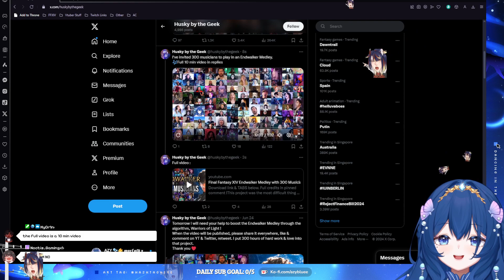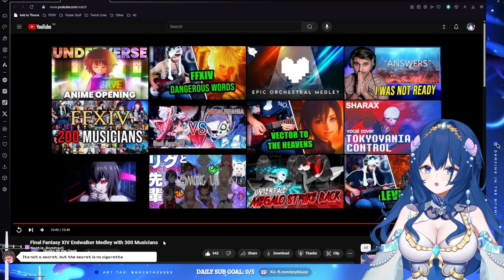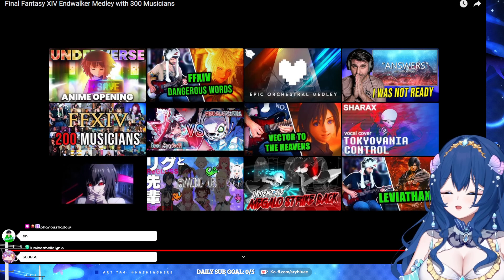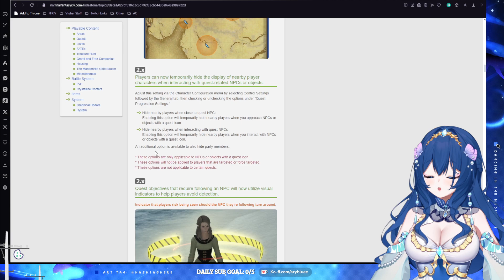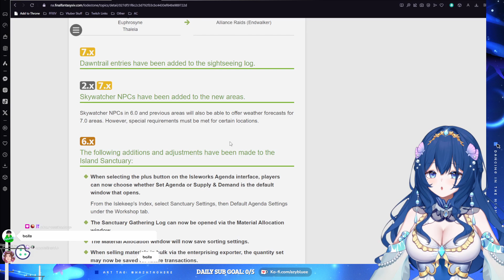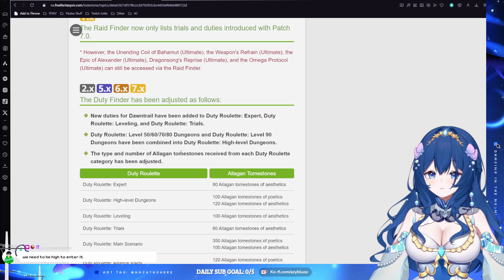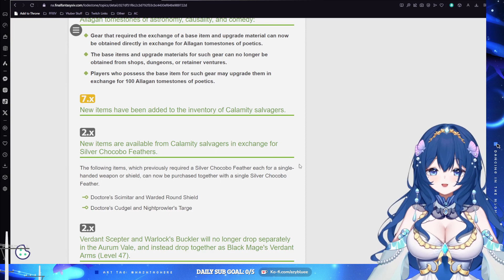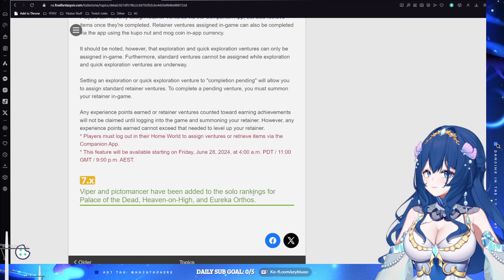VOD 25 JUNE 2024 | I took part in the Endwalker Medley with 299 amazing artists (Reaction) + Patch R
⚠️LOUD SCREAMING WARNING IM SORRY AAAA ⚠️ I participated in Husky's Endwalker Medley and did a reaction!! Its super fun hehehehe and read patch notes after~ :3

ART CHANNEL ▷ @azybluee